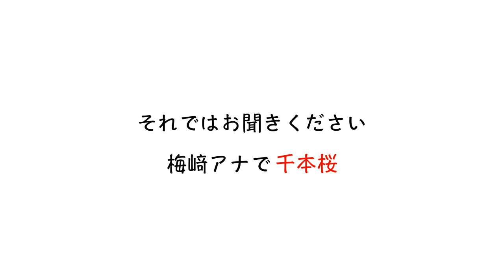山口市編「梅崎アナ②仁保の郷・駅長」【山口つながるキャラバン】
KRYアナウンサーが、のぼり1本を手に県内各市町を訪問。
偶然出会ったみなさんにPR動画の共演をお願い。
どんな出会いが待っているのか？
目指すは旧56市町村すべてでの撮影。
見かけたらご協力どうぞよろしくお願いします。

今回は、新人の梅﨑さくらアナウンサーが初登場！
名刺代わりのアナウンサーカードもお渡ししながら山口市内を回りました。

ご協力いただいたみなさんありがとうございました。